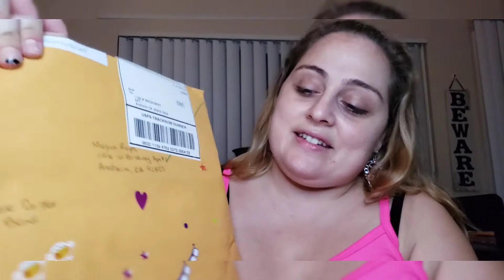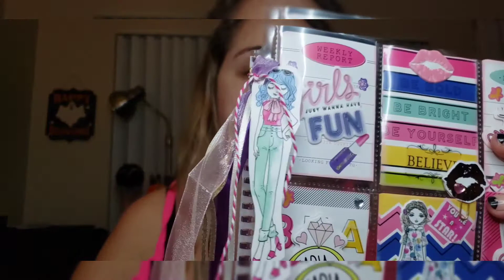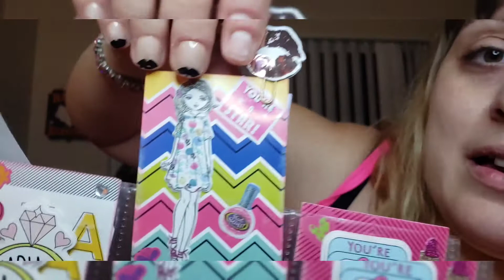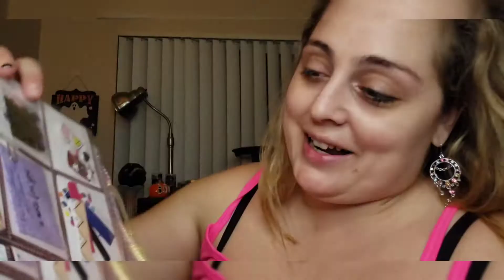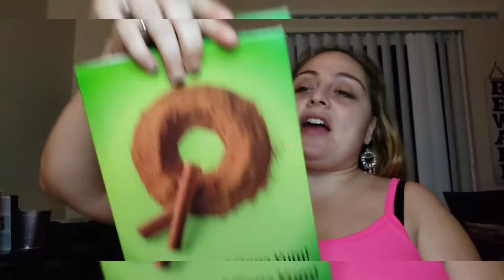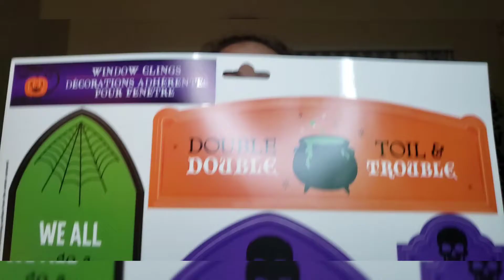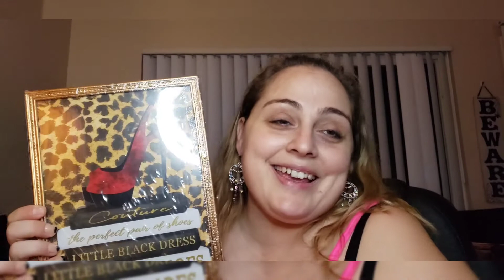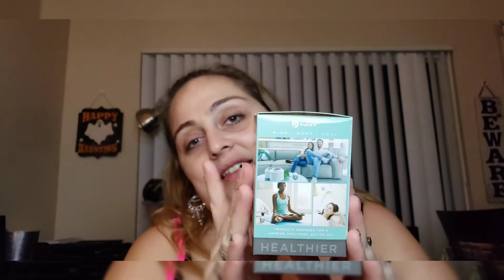FRIEND MAIL AND DT HAUL AMAZING FINDS🌲🍁🍂🌾🌻🌼🏵🌹💐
Im a mom of 3 one girl and 2 boys.
I love shopping peroid LOL, but my favorite stores are DT, 99cents store, Ross,Target; DDs discount Big Lots, Walmart and more.
Who likes saving money??
I love to shop and get that bang for my buck.

Mailing Address: For Friend Mail
92711

Turn your grocery receipts into gift cards with Fetch Rewards. It’s super easy. Just click the link below and you’ll get $2 in points when you snap your first receipt.